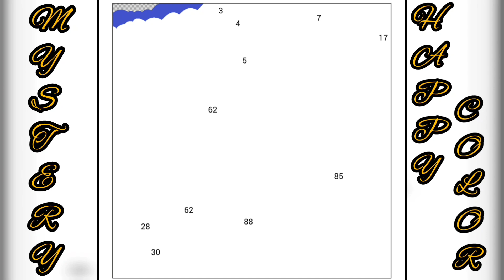MYSTERY DESIGN by Happy Color apps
Join me on my journey to find fun colouring apps, sharing my happy color apps...

Thankyou for watching guys have fun ❤️❤️❤️